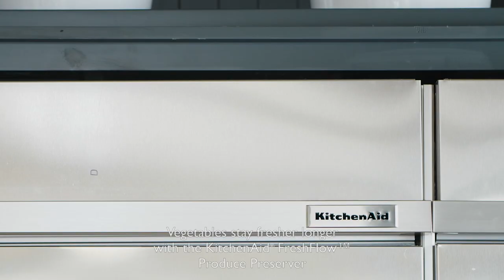Spring cauliflower salad